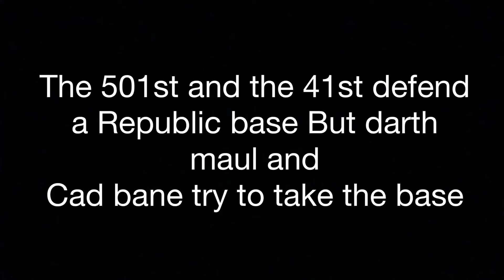Star Wars base defense ( stop motion )